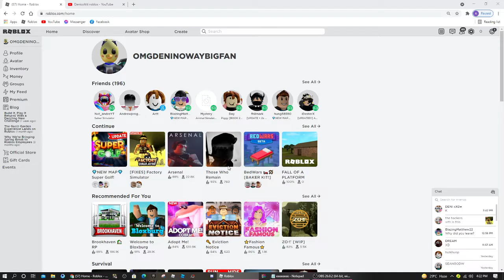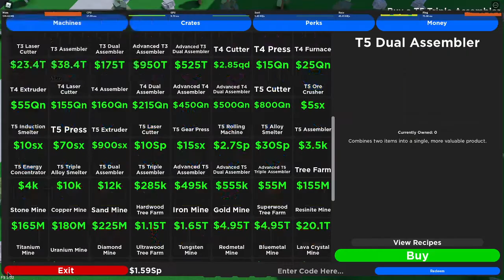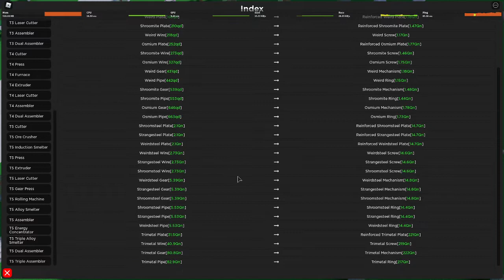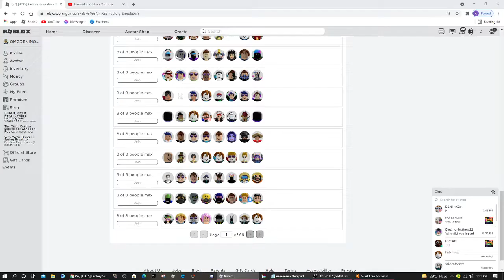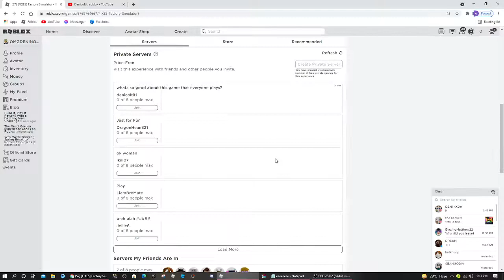lots of rejoining lots of confusing ez